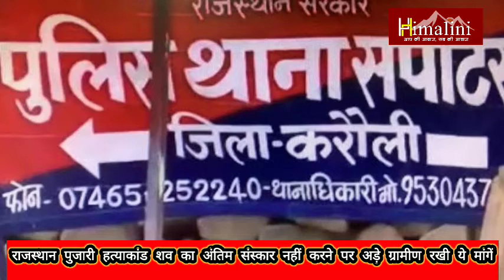जलाकर मारे गए पुजारी के अंतिम संस्कार से इनकार, Relatives refused last rites of burned priest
राजस्थान के करौली में जलाकर मार दिए गए पुजारी के परिजनों ने अंतिम संस्कार से इनकार कर दिया है. पुजारी बाबूलाल के परिजनों का कहना है कि जब तक उनकी मांगें पूरी नहीं हो जातीं, वे अंतिम संस्कार नहीं करेंगे. हालांकि मामले में सभी आरोपियों को गिरफ्तार कर लिया गया है